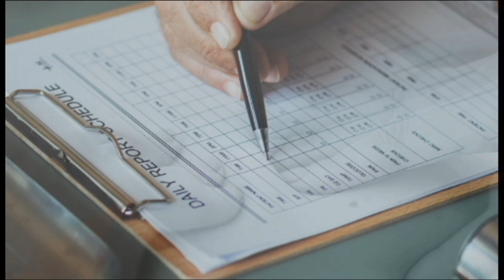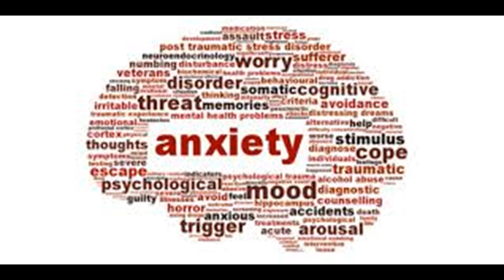My life with anxiety; inspirational vlog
Anxiety is something that doesn't need to define your life